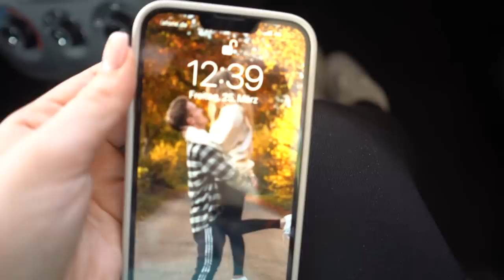Kopenhagenvlog #1: Urlaub mit meinem FREUND👫😍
* Werbung

Eure Chrissi❣️